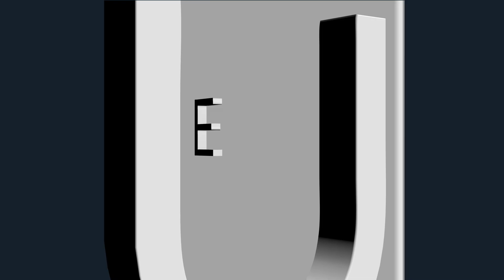May 2024 | European Urology Highlights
More great highlights from the latest edition of European Urology!! Here on the European Urology Podcast we bring you selected highlights each month with some great guests. As ever we highlight two key papers (details below) from this month's journal, including interviews with key authors and expert commentators. We also look at other highlights in this month's journal with guest contributor Dr Carlos Delgado (Mexico).

Also available as an audio podcast, just search European Urology Podcast wherever you get yours.

Podcast Priority Papers
1.Robot-assisted Radical Cystectomy with Totally Intracorporeal Urinary Diversion Versus Open Radical Cystectomy: 3-Year Outcomes from a Randomised Controlled Trial

Featured author - Dr Giuseppe Simone (Regina Elena National Cancer Institute, Roma, Italy)
Discussant - Dr Laura Bukavina (Cleveland Clinic, Cleveland, USA)

2. Clinical Characterization of Patients Diagnosed with Prostate Cancer and Undergoing Conservative Management: A PIONEER Analysis Based on Big Data

Featured author - Dr James N'Dow (University of Aberdeen, Aberdeen, UK)